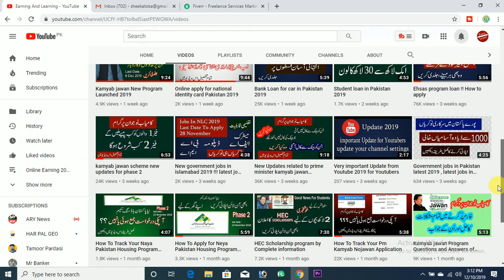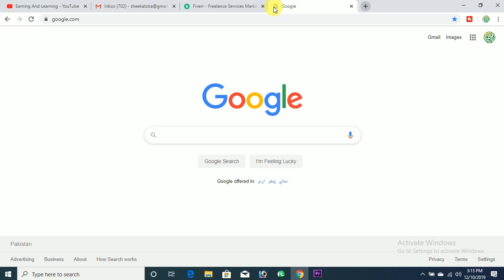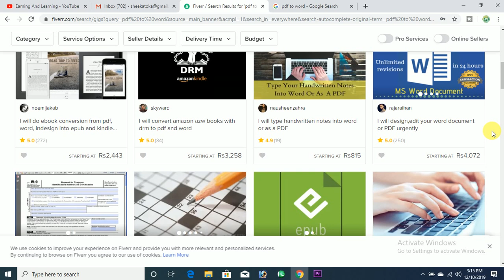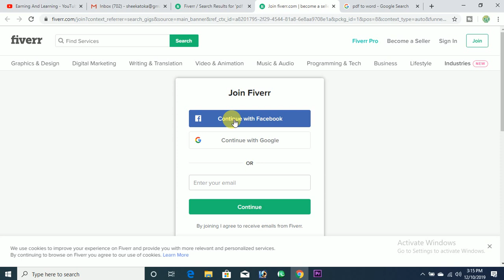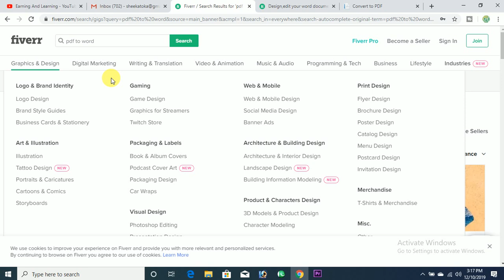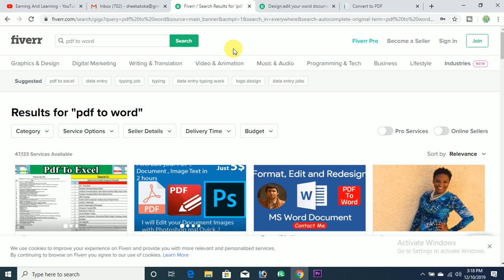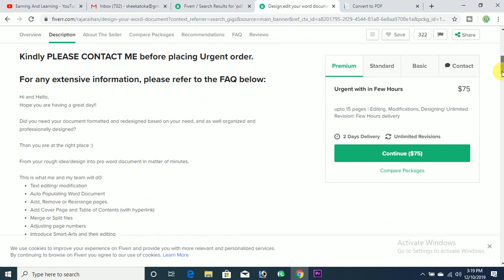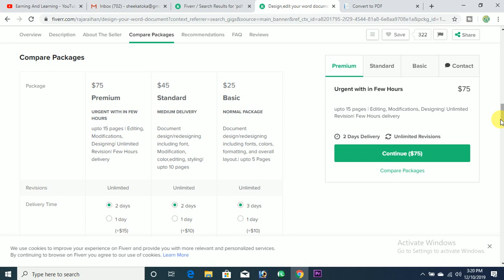Earn 15 to 20 Dollars daliy with a simple task Urdu Hindi Tutorial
Earn online in 2020 by a simple task
Apply Today & Start Earning Money. Work At Your Own Time · No Registration Fees. Flexibility of Time Slots. No Registration Charges. Thousands of Projects. Good Incentives & Rewards.